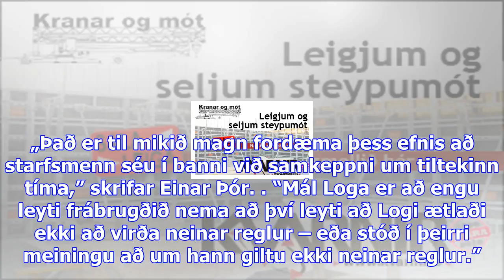Segir fordæmin í máli loga mörg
„Logi Bergmann rifti sjálfur samningi sínum við 365, bæði í orði og verki,“ segir í orðsendingu lögm...